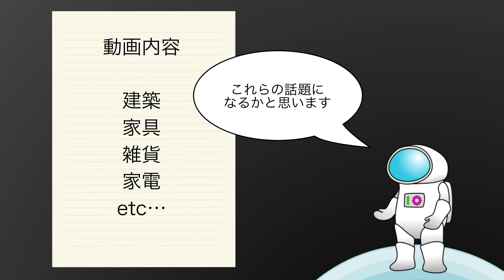チャンネル紹介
工務店の動画チャンネルですが
仕事とは関係なく
管理人の興味本位の情報を発信する予定です。
不定期投稿となりますので、
ゆっくりお付き合いいただけると幸いです。

瀬津工務店のホームページ
UA値0.3台からはじめる耐震等級3の高性能住宅